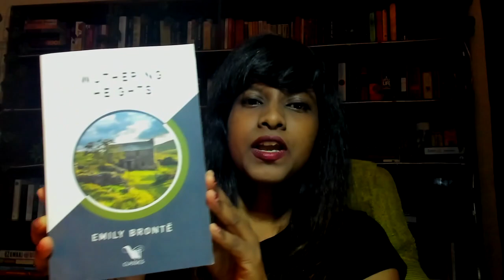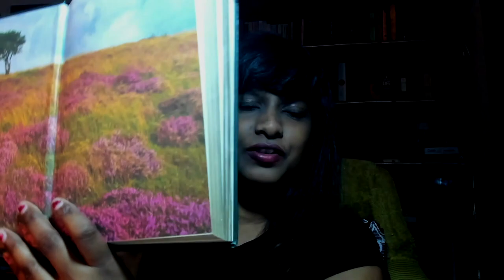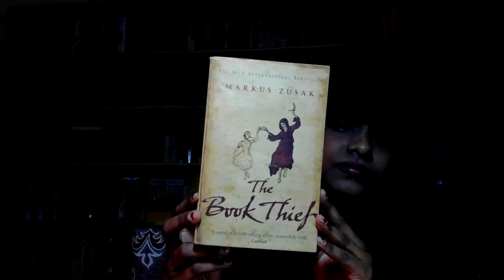The Loki Book Tag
Hey Bookaholics,
Here is a very interesting tag video which I enjoyed doing.
I am a huge Loki fan and so, this was so much fun to do!

Channels Mentioned

Prompts:

1. Mischief - a book with a mischievous character
2. Variant 1 - show a book you have more than one version of
3. Variant 2 - show a book series where you have multiple book editions in the series
4. Prune - A book that you recently got rid of or are planning to get rid of
5. Enchantment - a book that had you under a spell (a book you could not put down)
6. Timekeepers - Name a series that has stood the test of time (bonus points if it is a trilogy)
7. Asgard - A book with royalty or god-like figures
8. Daggers - A book that cut you deep and made you emotional
9. Illusion - A book you bought because you thought the cover was pretty but it ended up being bad

-Speak your mind - Comment.

Amazon Wishlist